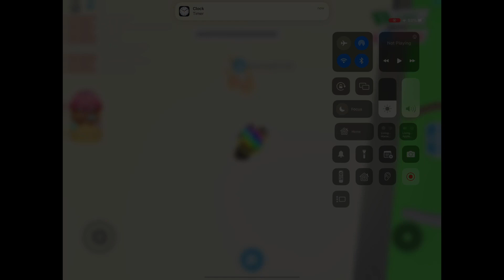When you are new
People always trick you, to get what they want so i acted ￼new￼. (Adopt me)